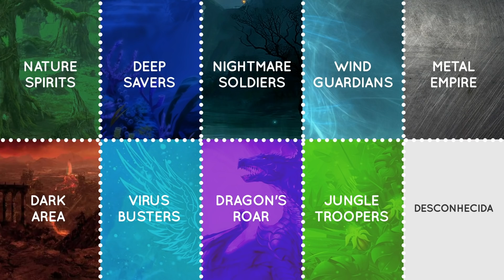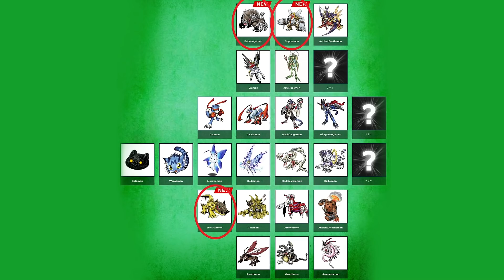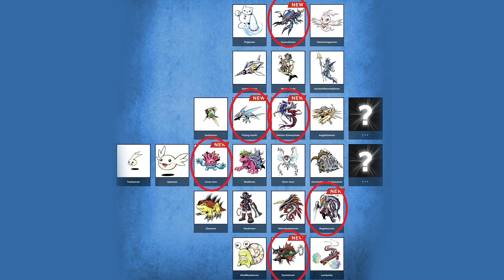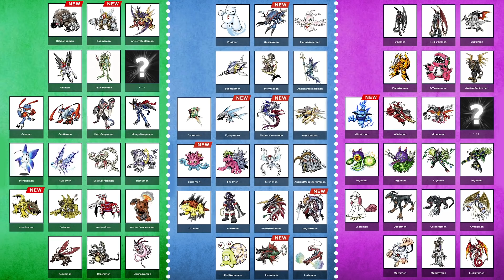CONHECENDO OS DIGIMON DA GERAÇÃO Z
Conheça os novos Monstros Digitais que estarão no Digimon Pendulum Z!